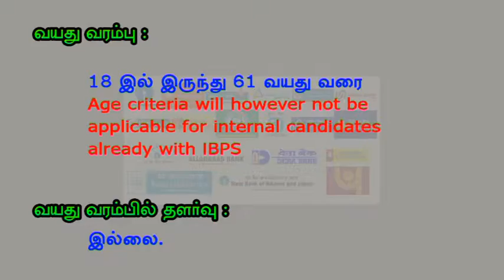Top Bank Jobs | Respectable Bank Job # Banker Faculty Division Head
How to Banker Faculty and Bank Division Head posting recruitment Important details about job seeker qualification, experience, skills and priority of post and more as here see the full detail as